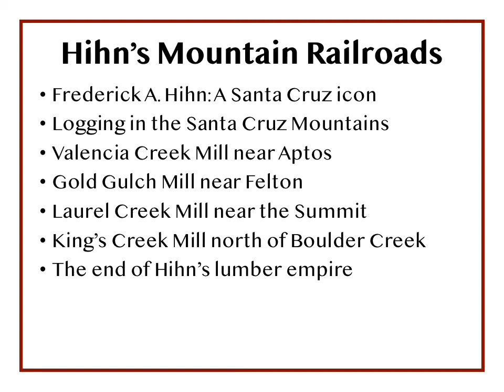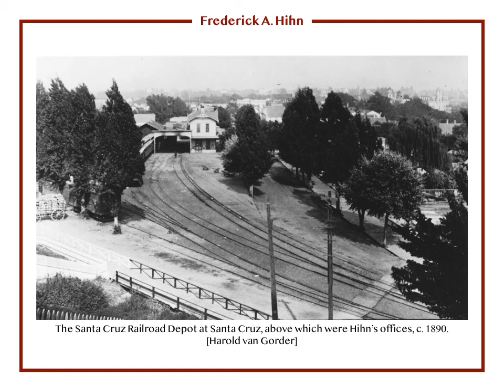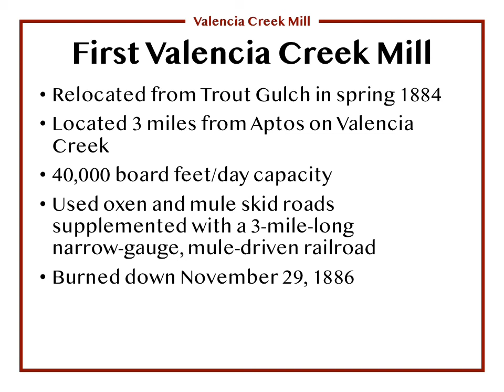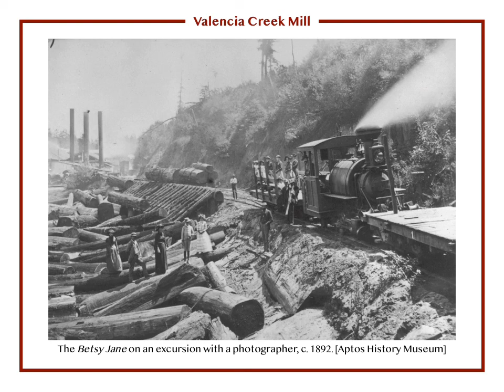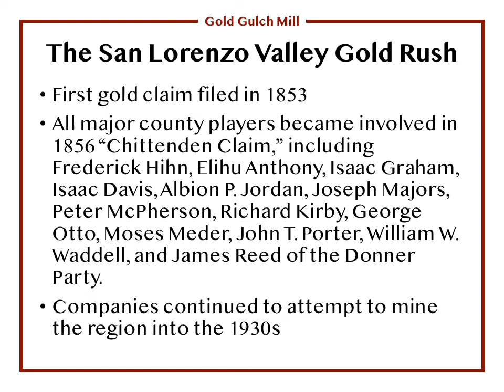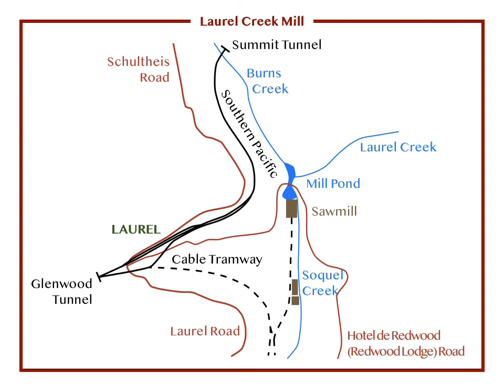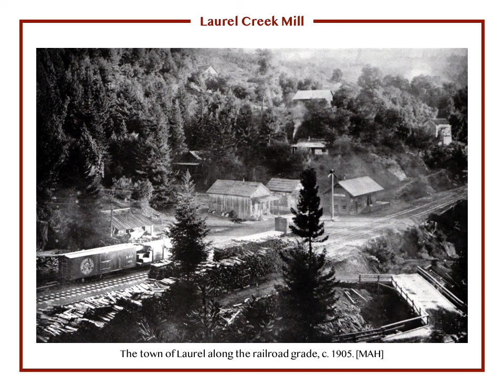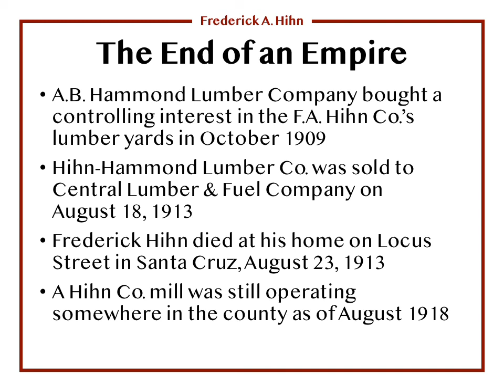Hihn's Mountain Railroads: The Mills at Valencia, Gold Gulch, Laurel, and King's Creek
A clarification regarding the map of Aptos: the tracks to the top-right never went to Valencia Creek but DID meet with the Southern Pacific Tracks. The reason the track forks where it does is because the Valencia Creek railroad, which is not shown, split in two and passed between the fork prongs so lumber could be transferred between waiting standard-gauge cars.

Also, the gallows in front of the Laurel Tunnel was used to let brakemen operating on the tops of boxcars and lumber piles know that they had to duck soon if they don't want to be knocked off the train.

Presented by Derek R. Whaley on behalf of the Aptos History Museum on November 5, 2017.